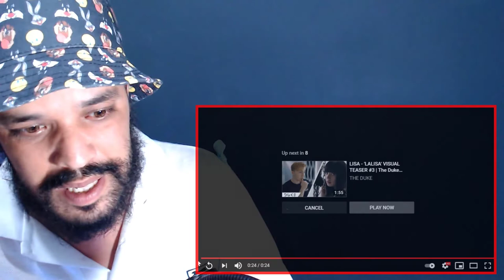LISA - FIRST SINGLE ALBUM LALISA VISUAL TEASER #3 REACTION DZ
SCARY MOVIE WITH LISA😨  ردة فعل مسلم Muslim reaction

My Full Name : Ferah Samir
My adress : Chlef / Chettia Zone10 n539
zip code : 02007